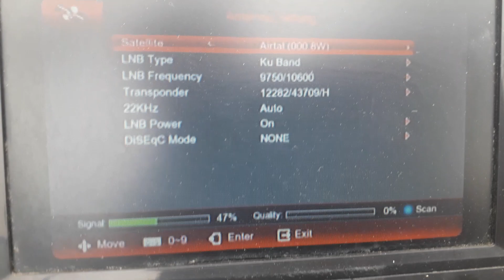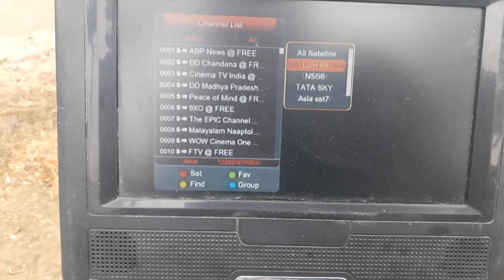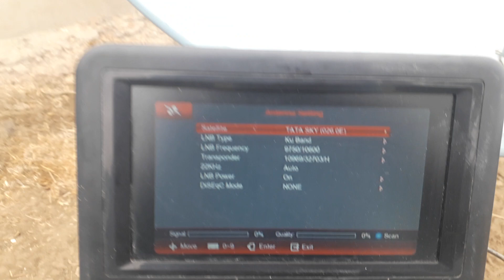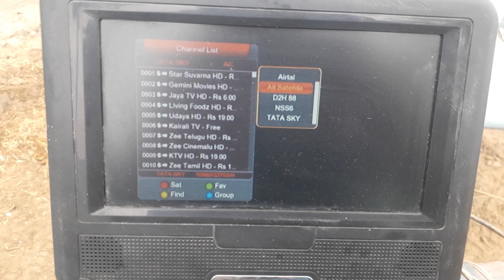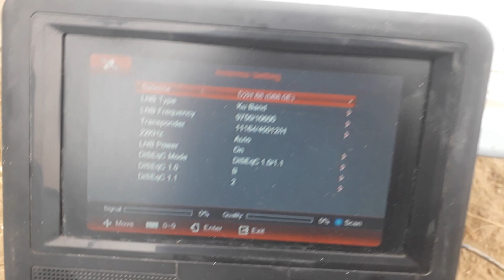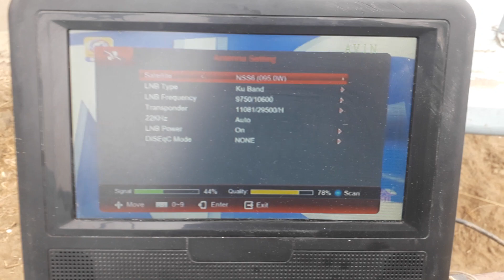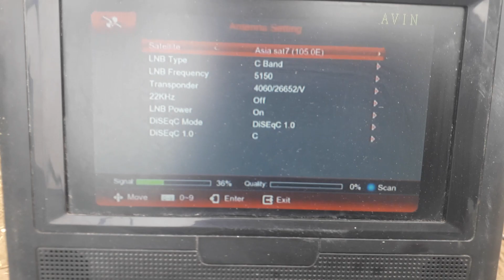AsiaSat 105|Airtel 108|Nss6|Videocon|Multi|satellites|6feet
Is video mn ham ap ko 5 satellites lga kr dikhate Hain ab ap Asia sat k sth y tamam lnb ba asani fit karskte Hain. Tp Airtel 12282 H 43709, TP Asia sat 4060 V 26674...
Tp nss6 11090 H 29500. TP d2h 11164 H 45012. TP Tata sky 10969 H 32703.